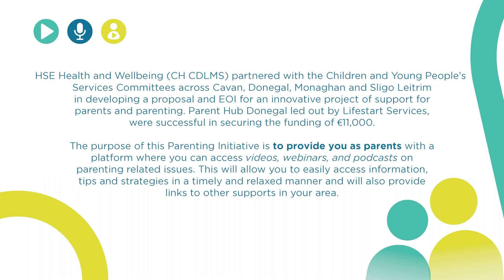Traveller MMR Vaccines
Is the MMR vaccine safe? How do my children get the MMR vaccine?